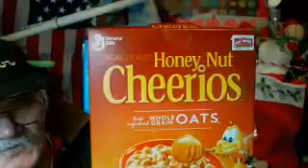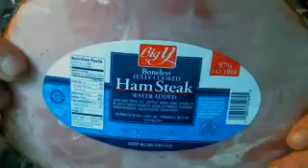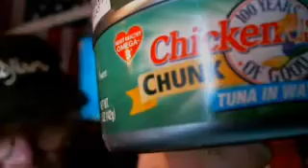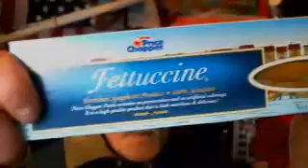Foooooooooooood еда yeda 食材 Shokuzai comida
AAAARRRRRGGGGGHHHHH   ..   aye matey